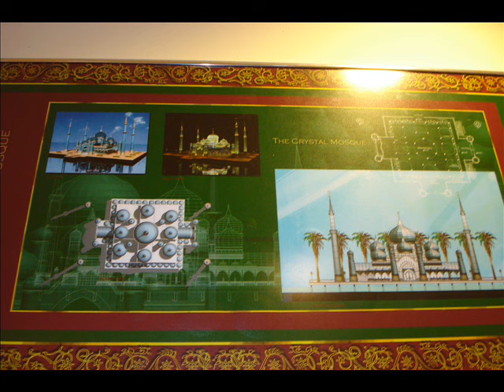2008 - Taman Tamadun Islam